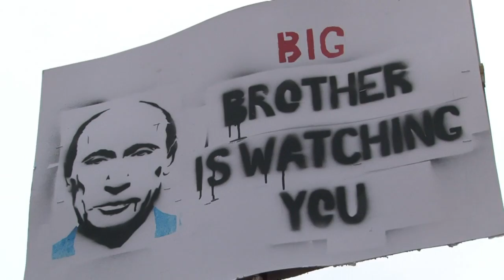Russie: des dizaines de milliers de manifestants contre Poutine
Au moins 50.000 personnes -jusqu'à 80.000 selon certaines estimations- ont manifesté samedi 10 décembre à Moscou pour contester la victoire du parti de Vladimir Poutine aux législatives du 4 décembre, une mobilisation sans précédent et suivie un peu partout en Russie. Durée: 01:02